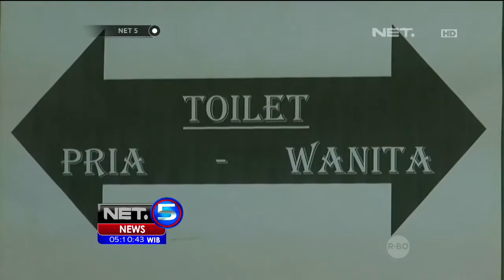BNN Gelar tes Narkoba untuk Satpol PP Jawa Barat - NET5